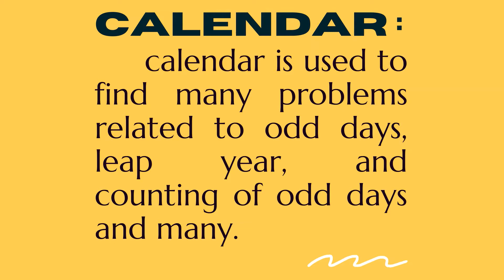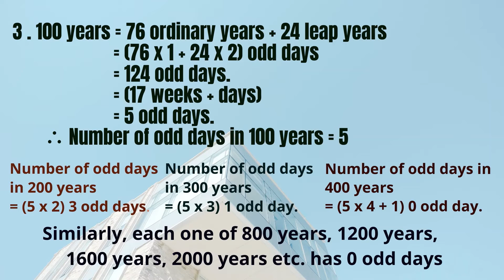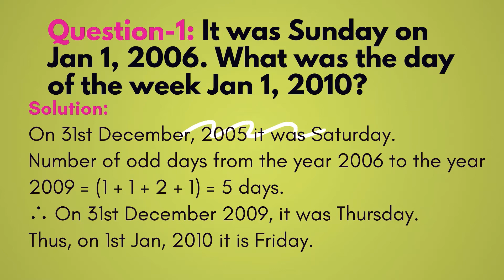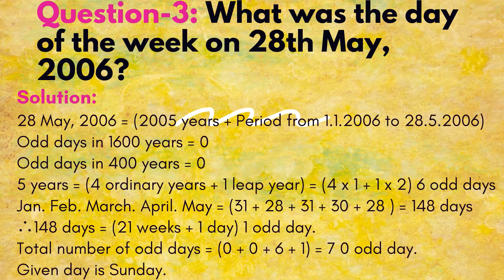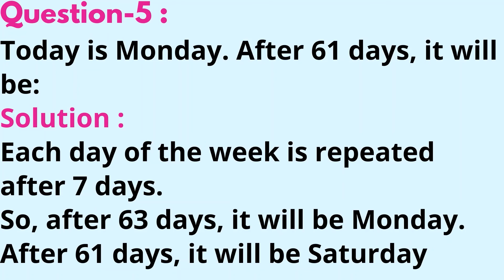Calendar_Shortcuts and formula- For all Competitive exams